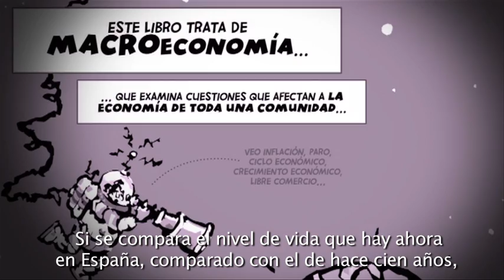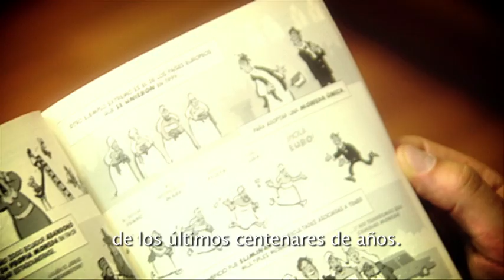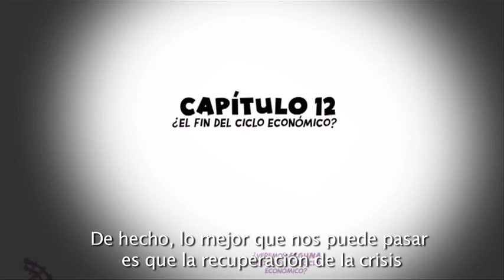Introducción a la macroeconomía en viñetas, de Yoram Bauman. Editado por Debate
¿Necesitas comprender la economía? Éste es tu libro.

Aquí encontrarás las respuestas a los dos grandes temas ¿Cómo crece la economía? y ¿Por qué las economías se desmoronan? y entenderás cuáles son los factores que afectan a la economía de un país y de todo el planeta, qué es el PIB, cuáles son las influencias del gobierno, el mercado y la tecnología sobre la economía, y también los problemas del cambio climático o las relaciones entre el primer y el tercer mundo.
Una introducción accesible y divertida a la macroeconomía para expertos y profanos, y para todo aquel que quiera entender qué está sucediendo sin tener que pasar por la lectura de complicados manuales.

«La gente no suele reírse con el paro, la inflación, y las recesiones, pero se les escapará más de una carcajada con este excelente manual de introducción a la macroeconomía.» Eric Maskin, Premio Nobel de Economía

«Los estudiantes de economía encontrarán un complemento extraordinario a sus libros de texto, y los detractores de esta disciplina aprenderán qué es realmente la economía.» Diane Coyle, autor de The Soulful Science